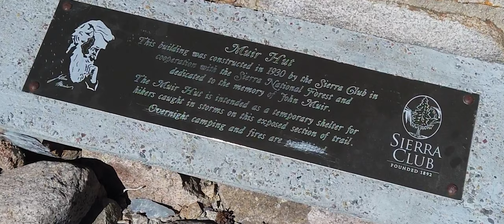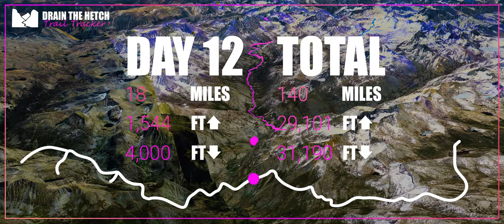The Ghost of John Muir - JMT Day 12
Strange and erie happenings as we ascend Muir Pass, is John watching our vlog from beyond the grave?